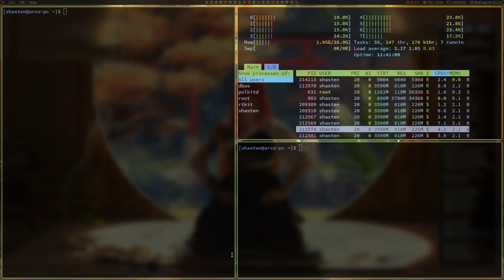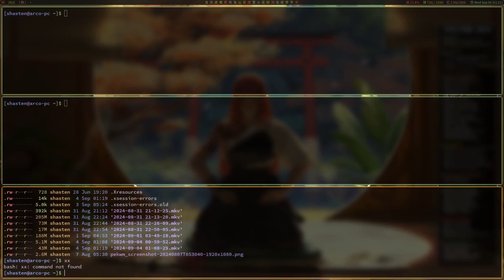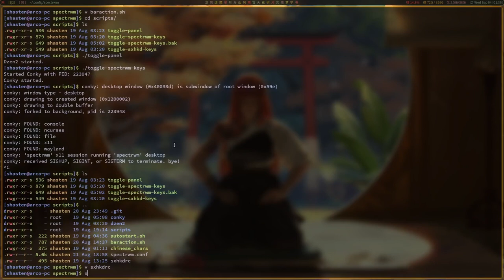I Discovered the BEST Archlinux Configuration for Productivity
A few weeks ago, I configured spectrwm to compliment my workflow, and it had an "Asian" colorscheme. Also, I added Chinese Characters, an external dzen2 bar that toggles on and off, and also added a toggling conky theme. Here, I show the different layouts that are possible without any real extra configuration.

Thank you for being a part of our adventure! 🚀